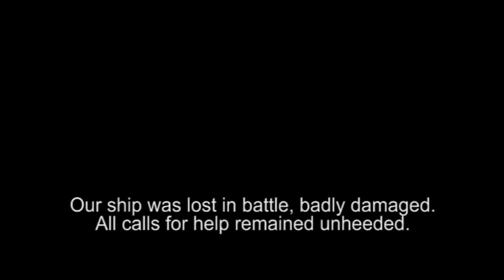'Carrier Down'- The Real Story of 'Battleship'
What if the Aliens were actually the good guys for once? This is a trailer for a fictional movie based on that premise but still set in the world of 'Battleship' and is built using clips from the film along with complementary music and sound effects. You can blame me for the terrible voice over...
I waive all rights to this work. Do with it as you please. I also do not own the rights to any of the clips, sound effects or songs used in this fan-trailer. Below is a list of all media used and its licencing.

Steve Jablonsky/Varese Sarabande- Battleship (Original Motion Picture Soundtrack). Obtained through purchase on iTunes.

Hans Zimmer- 528491 (Composition). Inception (Official Soundtrack). Obtained through iTunes.

Hans Zimmer- The Fire Rises (Composition). The Dark Knight Rises (Official Soundtrack)-. Obtained through iTunes.

Hans Zimmer- Tribal War (Composition). Black Hawk Down (Official Soundtrack). Obtained through iTunes.

Hans Zimmer- Gortoz A Ran - J'attends (Composition). Black Hawk Down (Official Soundtrack). Obtained through iTunes.